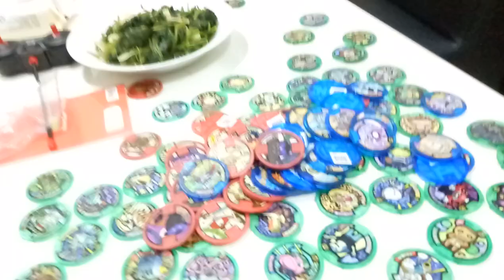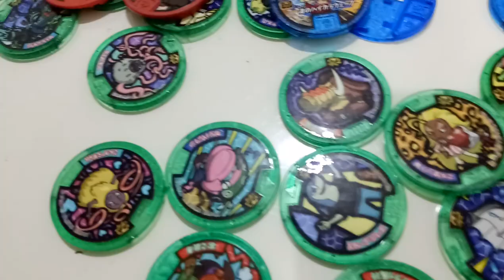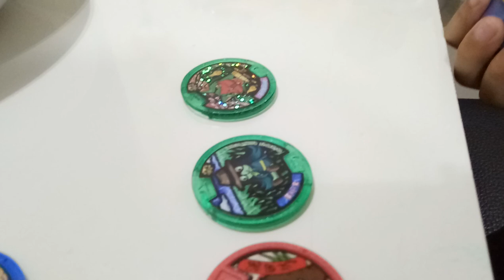kids playground|車子|玩具車|玩具|巧虎|妖怪手錶|孩子們的遊樂場|子供たちの遊び場|車|おもちゃの車|おもちゃ|キッズスペース|어린이 놀이터|자동차|4歲